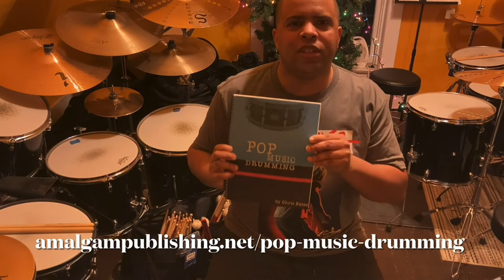Meat Loaf - Bat Out Of Hell (Drum Cover) [Studio Version]